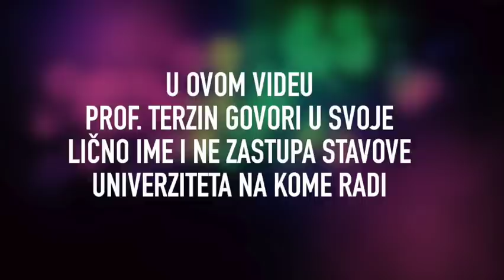Tomislav Terzin - JE LI MLIJEKO ZDRAVA HRANA?